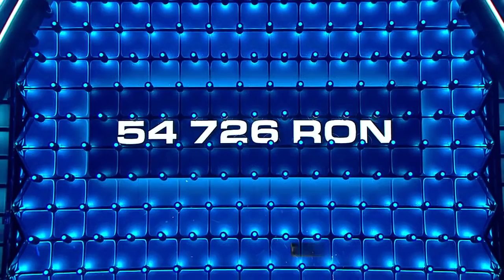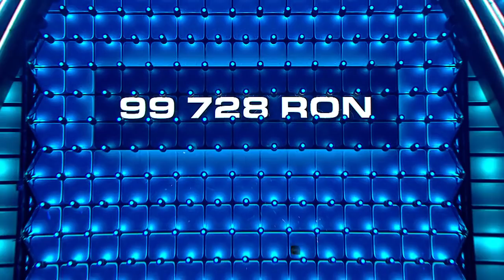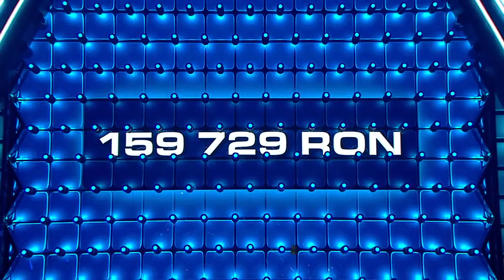Runda 3. Au adunat 159.726 RON! Cătălin și Cristian, mai aproape de a-și îndeplini visul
Cătălin și Cristian au adunat 159.726 de lei! Cei doi sunt cu un pas mai aproape de a-și îndeplini visul.